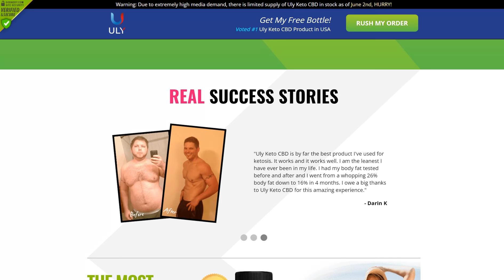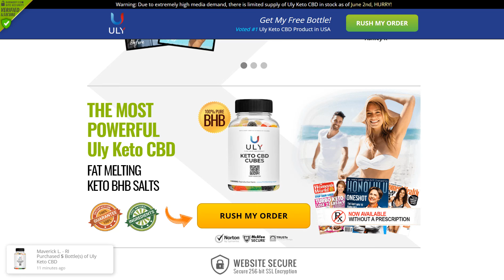Uly Keto CBD Gummies Review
Uly Keto CBD Gummies is a ketosis-inducing weight loss solution that fights obesity from the root. The creators assure users that they use premium-quality BHB ketone salts to induce ketosis. Similarly, the producers guarantee that this supplement contains no stimulants or psychoactive elements. Equally, Trim Life Keto stimulates the fat oxidation process with zero side effects.

Additionally, Uly Keto CBD Gummies is a product from a US-based company that is GMP approved and FDA verified. Per the official sales page, the makers claim that TV personality Dr. Oz supports the Keto diet.

Uly Keto CBD Gummies is a supplement that acts as a shortcut to achieving ketosis. Instead of waiting for 2-3 weeks to get into ketosis, this supplement helps your body utilize fat in less than seven days. Per the official sales page, you can lose 5 lbs. within the first seven days of using this supplement. The full-spectrum BHB in Trim Life Keto targets fat cells to provide your system with fuel.